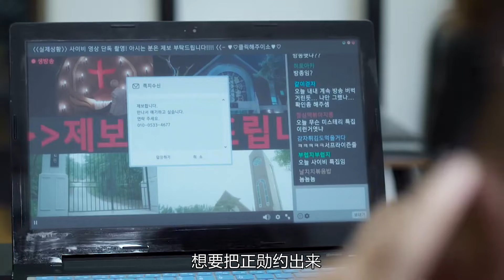男人為了永生，竟把女兒送給60歲神父做妻子